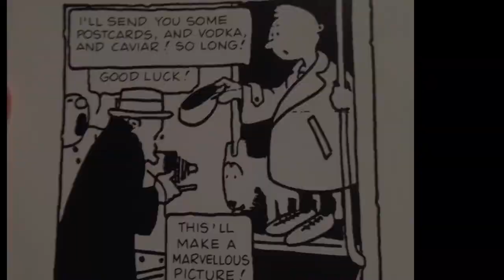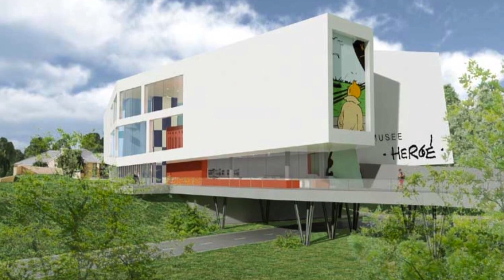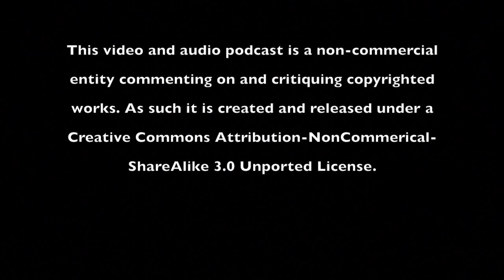Tintin Forever Episode 0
Your hosts, P.G. Holyfield and Valerie Durham, get together to talk about their plans for the show.

- Introductions
- T.F. will be a monthly podcast/YouTube show. Each show will cover one of the 23 Tintin comic albums (plus special episodes whenever possible).
- Discussion of Herge, The Adventures of Tintin, and some of the characters from the series.
- Next time, P.G. and Valerie will discuss the first Tintin comic album, "Tintin in the Land of the Soviets."

We'll be recording the episode on Sunday, October 13th. If you would like to ask questions or leave comments that we'll include in the next show, you can:

- post comments here
- leave a voicemail at 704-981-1SFM (1736)

Please see the end credits for various attributions.
Apologies for the sound issues. Will do better next time.